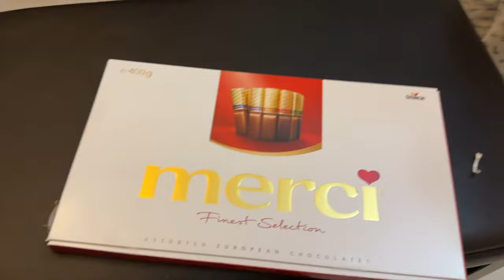പെരുനാൾ ബിരിയാണി prepping by Poovar സുന്ദരി Aka mera mathashree :D